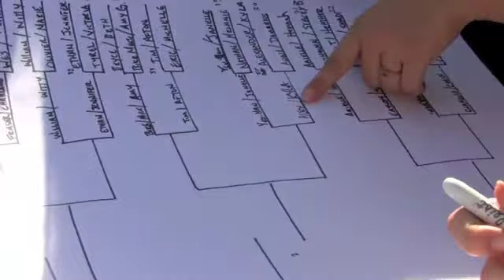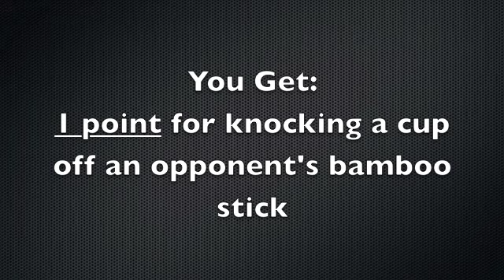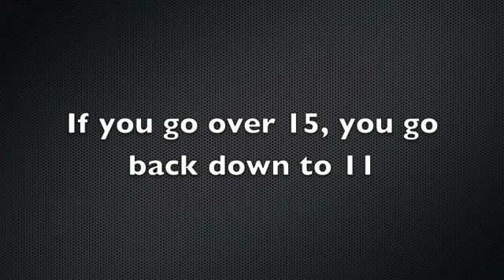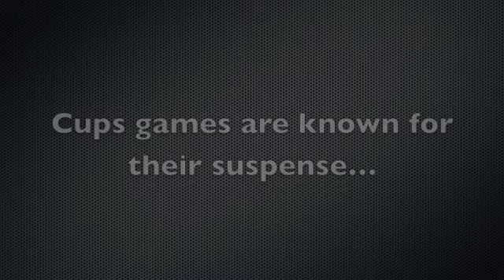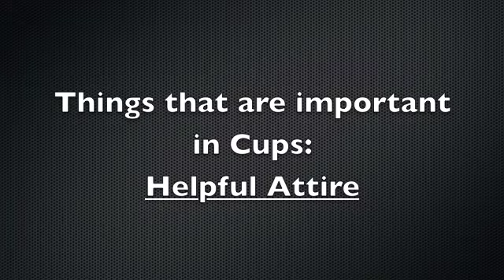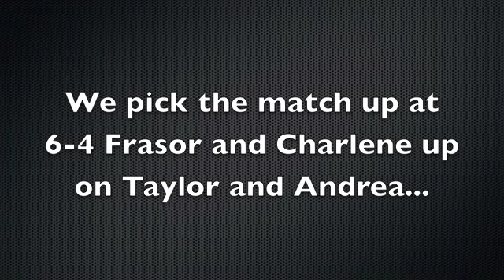2011 King's Cups Tourney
The 2011 King's Student Retreat Cups Tournament